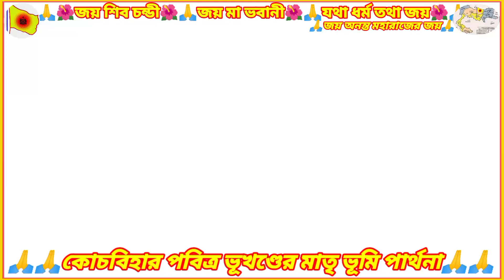পবিত্র সোনার কুচবিহার ভূখণ্ডের মাতৃ ভূমি পার্থনা//Ananta Maharaj//GCPA Live//GCPA Official Live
Your Queries-
ananta maharaj live
gcpa official live
rajput official
gcpa program
rajbanshi program